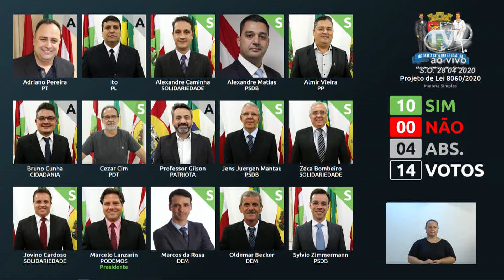Votação Plenária - Projeto de Lei nº 8060/2020 - 28/04/20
Projeto de Lei nº 8060/2020, de autoria do Executivo, que AUTORIZA A ABERTURA DE CRÉDITOS ADICIONAIS SUPLEMENTARES NO ORÇAMENTO DA ADMINISTRAÇÃO DIRETA DO MUNICÍPIO.